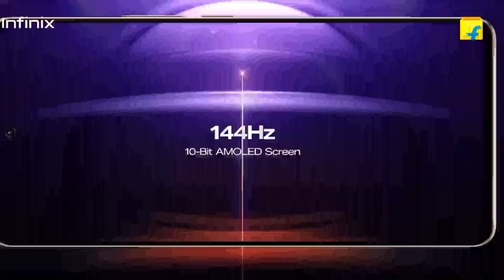Infinix all mobile big billion day sale discount|Infinix gt 10 pro & zero 30 5g big billion discount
infinix gt 10 pro Flipkart big billion day sale

infinix all mobile big billion day offer

infinix mobile big billion day discount

infinix zero 30 5g big billion day offer

gt 10 pro big billion day offer

infinix GT 10 pro sale date

infinix GT 10 pro next sale

infinix GT 10 pro next sale date

infinix GT 10 pro next Flipkart Sale

infinix GT 10 pro Flipkart Sale Date

infinix GT 10 pro Flipkart Sale

infinix GT 10 pro pre order date

how to buy Infinix GT 10 pro

how to buy Infinix GT 10 Flipkart Sale

infinix GT 10 pre order

how to pre order infinix GT 10 pro

infinix GT 10 next sale

infinix new mobile

infinix GT 10 pro unboxing and review

infinix new mobile